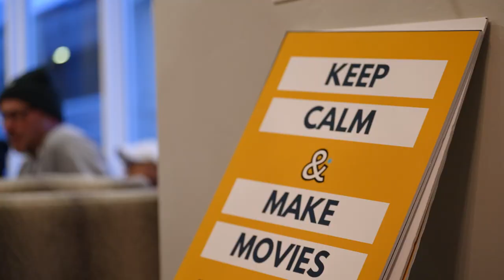Seed&Spark Innovators' House 2023 | Change the Narrative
The Seed&Spark Innovators' House was a week of programming in Park City during Sundance 2023, drawing together independent creators and industry heavyweights in technology and entertainment. Our focus is narrative change: storytelling as cultural innovation and social justice.

About Seed&Spark
Connecting people through stories that matter. Seed&Spark is where creators and audiences work together to tell stories that celebrate diverse voices and foster vibrant conversation. Our Patrons Circle grants crowdfunding creators up to $2,500 from value-aligned industry veterans. We also offer a range of free education. Join a free virtual workshop, start — or support — a creative project. Find your next spark of curiosity, inspiration, and community!

About Omidyar Network
Established by philanthropists Pam and Pierre Omidyar, Omidyar Network is a social change venture that has committed more than $1 billion to innovative for-profit companies and nonprofit organizations since 2004. Omidyar Network works to reimagine critical systems and the ideas that govern them, and to build more inclusive and equitable societies in which individuals have the social, economic, and democratic power to thrive.

About BoxedUp
BoxedUp is a cinema equipment rental marketplace that connects DP's, AC's and production companies to local pro shops and vetted owner-operators. Providing access to gear across all major production categories, rentals from BoxedUp are available for local prep and pickup, or nationwide delivery.